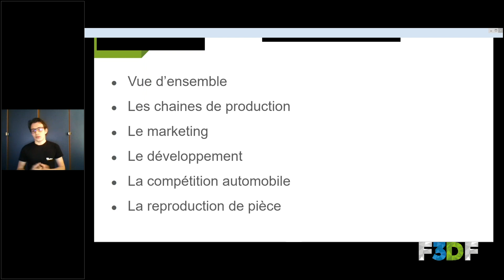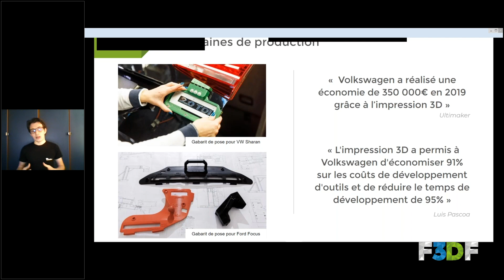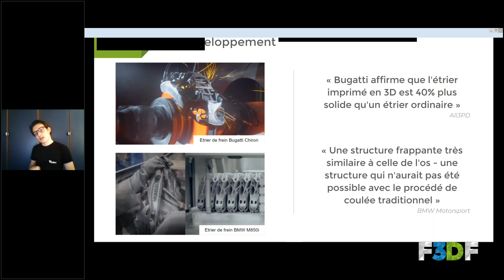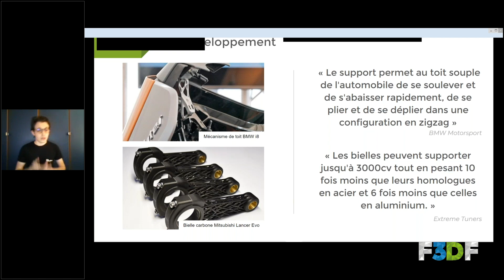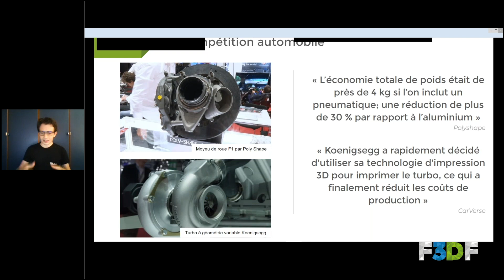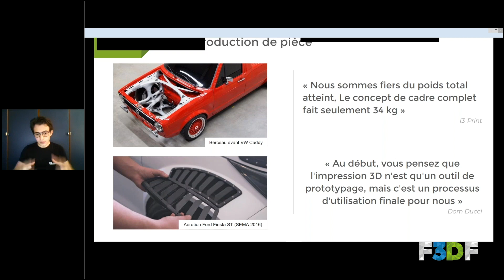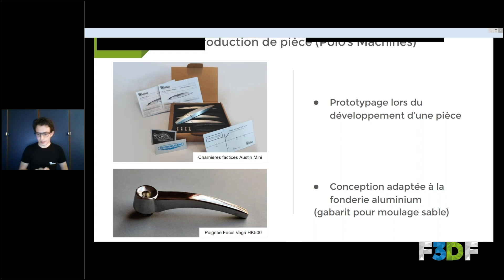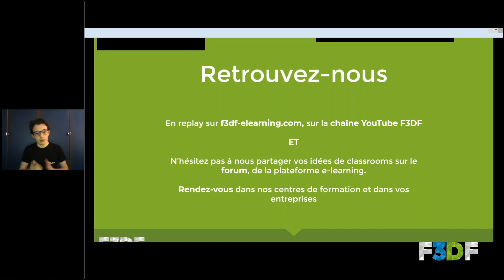F3DF CLASSROOM - Impression 3D dans l'automobile (Retour d'expérience) - Mercredi 1 avril 14h VC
Comme le contexte actuel le prouve (notamment en termes de médecine), l'impression 3D est au cœur de nombreux secteurs d'activité afin de créer des outillages manquants via de divers produits prototypés réalisés derrière des machines.

C'est pour cette raison que nous nous sommes intéressés, en compagnie de Clément, passionné et expert de l'automobile, intervenant chez F3DF, à un autre secteur mais tout aussi riche : l'automobile. Il nous démontrera ainsi l'importance de la création de pièces automobiles, notamment des véhicules anciens et véhicules de sport.

Thématiques abordées

Pour plus d’informations sur nos solutions de formation et d’accompagnement à l’intégration de technologies et compétences 3D, rendez-vous sur notre

Rejoignez-nous !